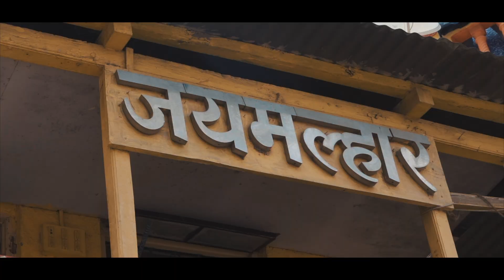Khandoba Raja | TEASER | HIMANSHU MHATRE | SONALI BHOIR | 2019 AGRI KOLI DEVOTIONAL SONG | VIHANG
|| जय मल्हार ||🙏|| जय आई एकवीरा||

लवकरच तूमच्या भेटिला येतोय एक सुंदर व हृदयस्पर्शी गीत खंडोबा राजा

PRESENT BY-HIMANSHU MHATRE & AAGRI KOLI BOYS

SINGERS: HIMANSHU MHATRE & SONALI BHOIR

STARRING : HARISH PATIL , PUSHPAK MHATRE , HIMANSHU MHATRE , TRUPTI MHATRE , VIRAJ MHATRE , HARSHAL MHATRE

Category
Film & Animation